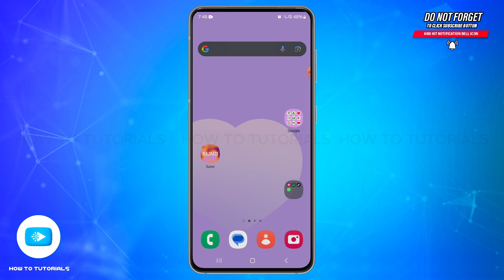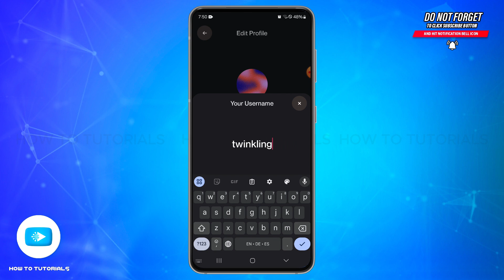How To Change Handle Name On Suno AI 2025 | Update Your Suno AI Username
"How To Change Handle Name On Suno AI 2025 | Update Your Suno AI Username" - A Video Guide by How To Tutorials.

Discover how to update your handle name on Suno AI effortlessly. This tutorial walks you through the process of customizing your username to better reflect your identity on the platform. Changing your handle can help personalize your profile and make it more recognizable to others in the Suno AI community. Whether you're rebranding or just want a fresh start, we'll guide you step by step.